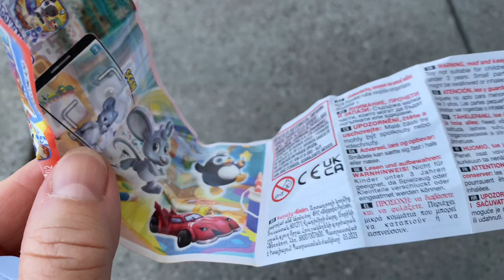Kinder SORPRESA Surprise Eggs/Toys"Applaydu"unboxing opening ASMR Kinder Überraschungseier auspacken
Kinder Surprise Eggs SORPRESA Chocolate /Toys - opening / Überraschungseier auspacken "Applaydu"- unboxing - ASMR